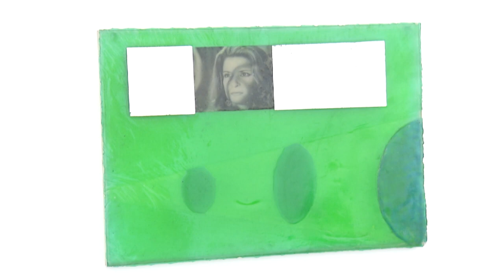Estação Cultura - 06/12/2023